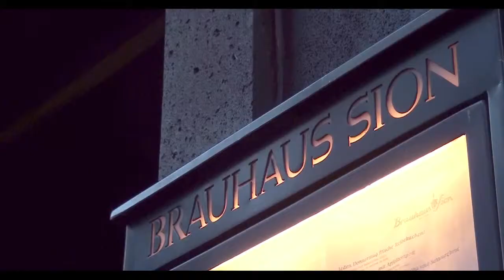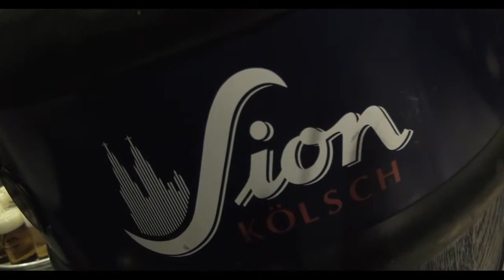Sion Kölsch / FC Alter Markt - Buchvorstellung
Buchvorstellung FC Altermarkt im Jahr 1975 / 76